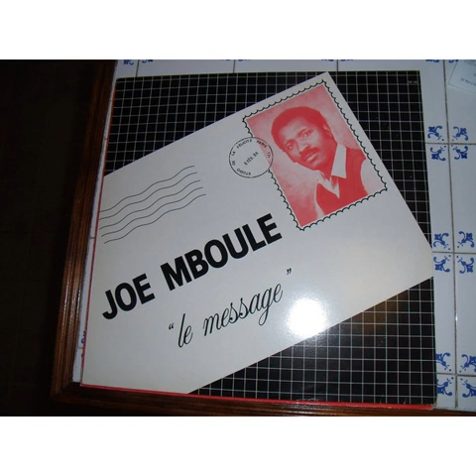Joe Mboule - Na lakisse wa HQ